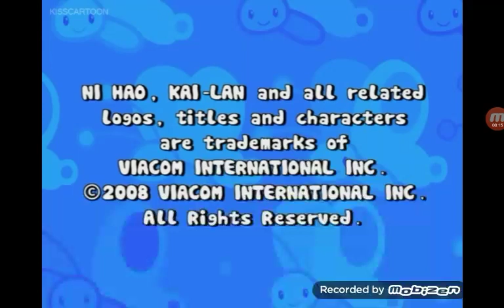Harringtoons Productions/Nickelodeon Lightbulb (2008)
Credit to Viacom, Nickelodeon, and Harringtoons Productions.
I don't own Ni Hao, Kai Lan.

Taken from The Ni Hao, Kai Lan Episode "Sports Day".